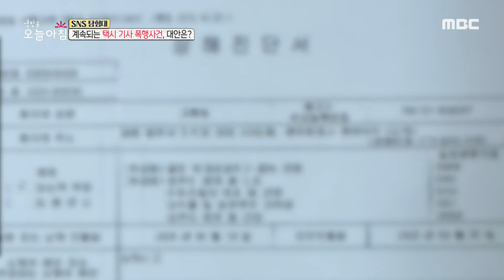[생방송 오늘 아침] 계속되는 택시기사 폭행, 대안책?!, MBC 230901 방송